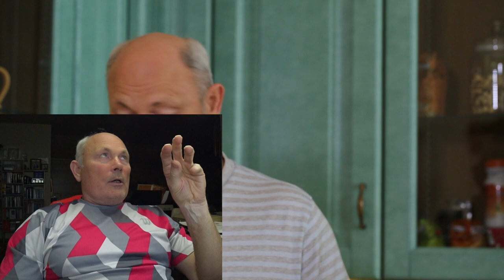Прием семян и кроветворение.